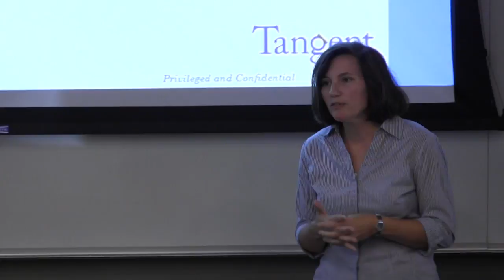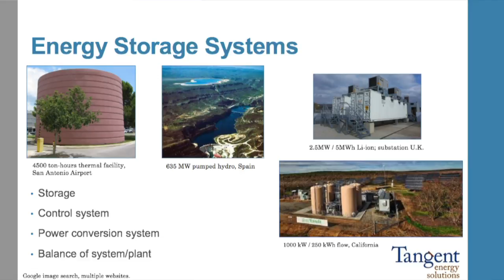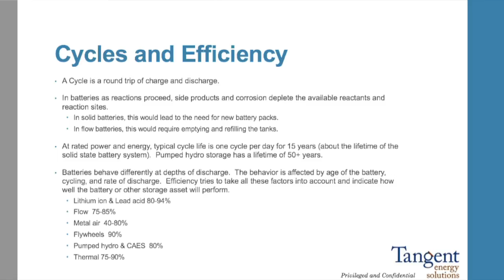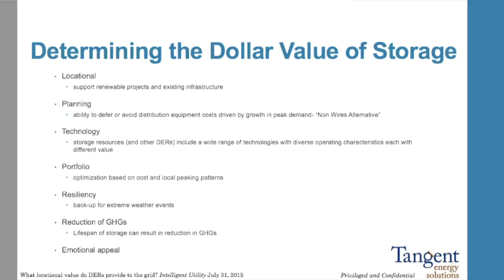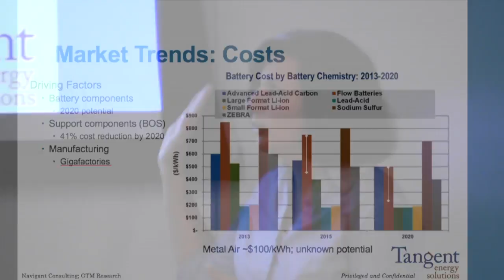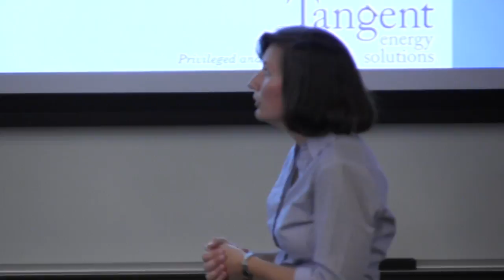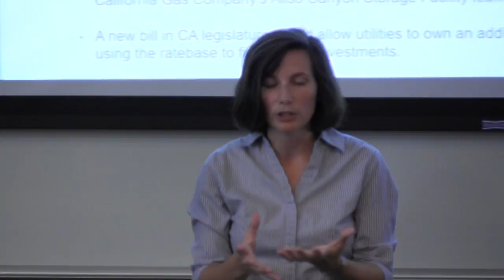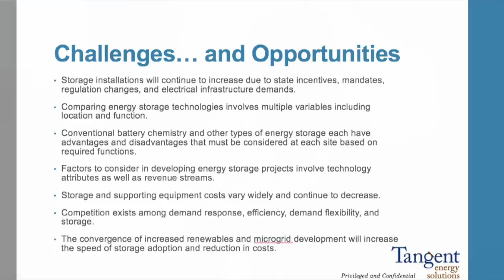“The Energy Storage Challenge” Presented by Cheryl I. Cossel ESE Alumnus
“The Energy Storage Challenge”
Presented by
Cheryl I. Cossel  ESE Alumnus
Senior Sales Engineer, Tangent Energy Solutions, Inc.
Tuesday, September 27, 2016
1:00 – 2:00 PM
STEPS Building 101
1 W. Packer Avenue, Bethlehem, PA 18015